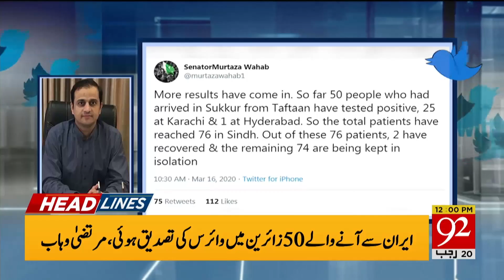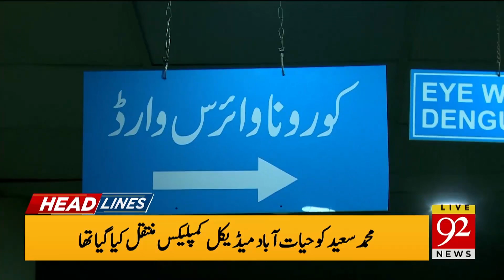News Headlines | 07:00 AM | 16 March 2020 | 92NewsHDUK